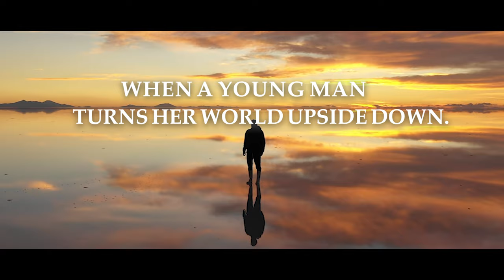Out of Habit by Kathleen Dutton | Official Book Trailer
Out of Habit by Kathleen Dutton

Read Now!

About The Book:
Since the age of ten, Allison Weston has lived under the sheltering arms of the nuns at St. Ives Institution. Sister Margaret, Allie's guardian, is concerned that Allie is hiding from the nightmares of a tragic childhood. So after Allie's college graduation, Margaret insists that Allie experience life outside the institution before taking her vows.

About The Author:
Kathleen Dutton has enjoyed the craft of writing since childhood as a way to enter a world of unlimited possibilities. She has retired from the professional world as a clinical engineer, training cardiologists in the US to support products which make a difference in cardiac procedures. She enjoys life in Michigan with her husband, and family, especially in northern Michigan where Hemmingway spent time writing his early novels

About Us:
Bringing your stories to the world; one tap at a time.
Bookside Press is all about creating buzz in the digital world. Our esteemed marketing team creatively connects with clients in building better brands that reach greater heights.